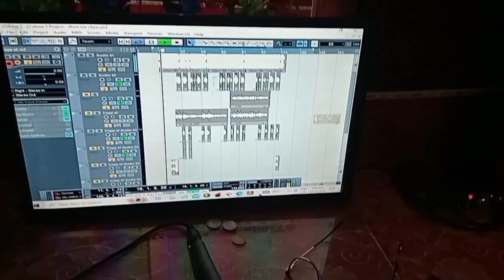Bhakti Hits Song#Durga Maiya ke jaikar Bola Jai Ho# दुर्गा मईया के जयकार बोला जय हो Kamlesh Duwana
Jhulua Jhulaue Bhiro Bhaiya Ye Ho Maiya Kamlesh Diwana|| I साल भर पर आइलु मईया नरात्र के दिन हो Maghi 2023 Gana

► Song : आइल नौरतर के दिन बोला जय हो
► Album :- दुर्गा मईया के जयकार बोला जय हो
► Singer :- Kamlesh Diwana
► Director :- kamlesh diwana
= Sangit =:  kamlesh diwana
► Producer :- syam bihari
► Digital Head :- Bunty Dijital
► Managed By :- bunty Digital ()
► Label/Company :- Babal music barachatti